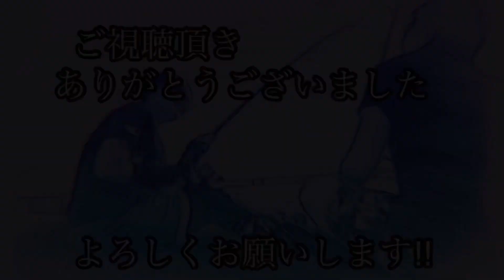【五目達成】夕まづめ〜3時間勝負！まづめ時を狙う【千葉外房】サビキ釣り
今回は▶︎夕まづめから3時間程の釣行となります！「まづめ時のデカいアジを狙いたい」から色々な魚が遊んでくれました♪